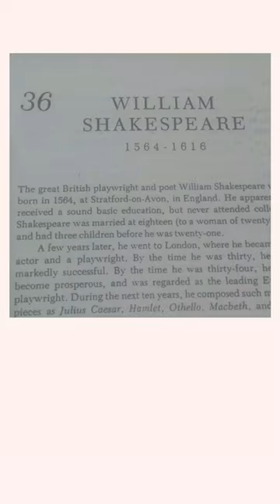Michael H. Hart gave 36th rank to the great William Shakespeare in history.